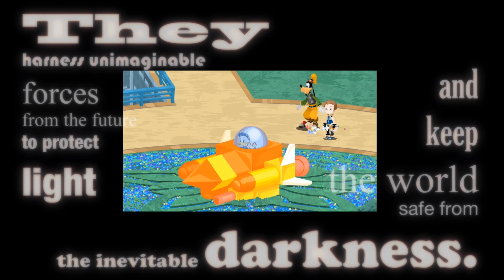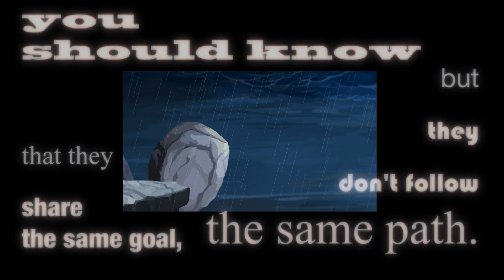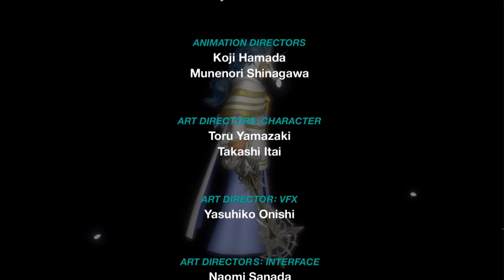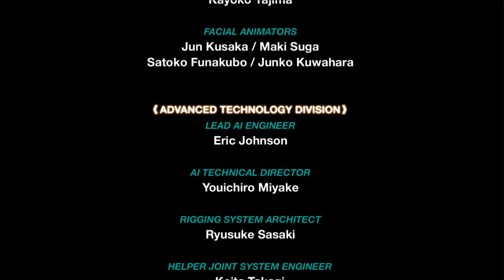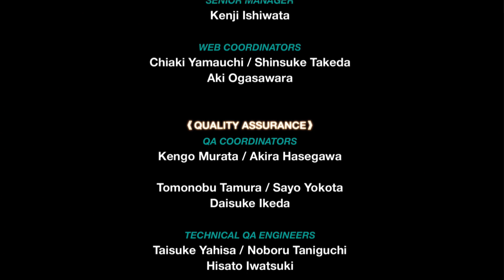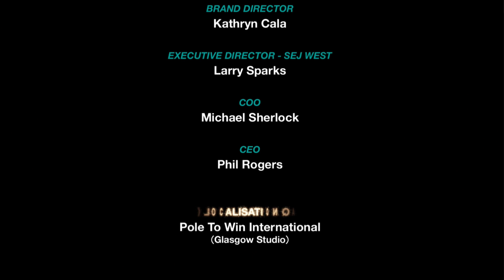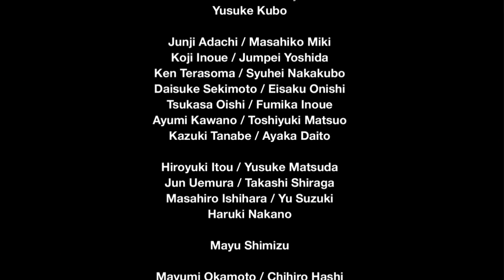KINGDOM HEARTS x Back Cover | Je découvre enfin l'histoire !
Présentes depuis un moment dans la compilation 2.8, je découvre enfin les cinématiques de Kingdom Hearts x Back Cover !